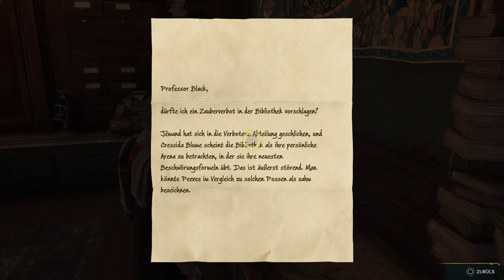✪ Lets Play Hogwarts Legacy *PS5* / #32 Verzauberung Unterricht ✪